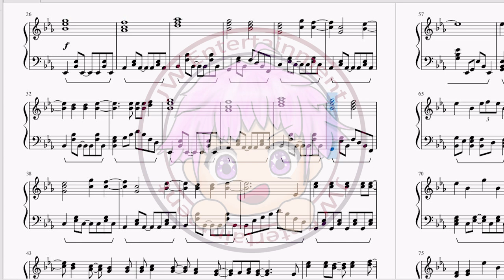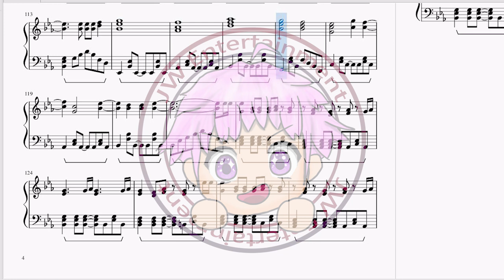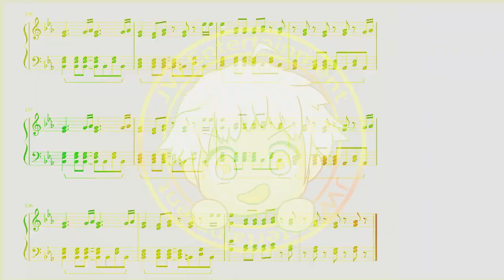[Given/ギヴン/Given被贈與的未來] -Gift- 佐藤真冬(SatoMafuyu) - へたくそ(Hetakuso) 完整鋼琴Full Piano